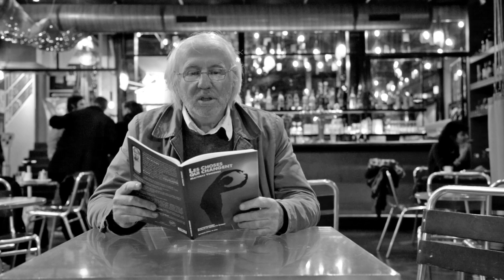La Minute de Rien - Olivier Saladin interprète Matthias Vincenot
Olivier Saladin interprète Matthias Vincenot" Un train de hasard " Tiré de son livre " Les choses qui changent " aux éditions mines de rien.